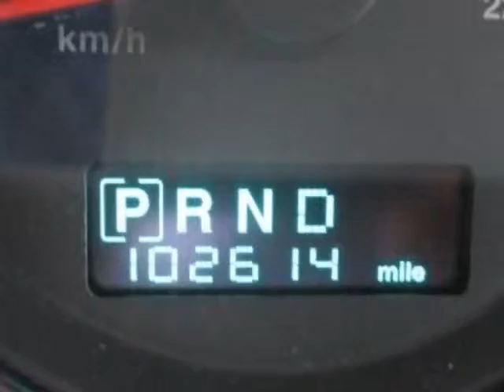2007 Jeep Grand Cherokee 4WD 4dr Laredo SUV - Rock Hill, SC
Honda Cars of Rock Hill, Rock Hill, SC - Jeep Grand Cherokee LAREDO